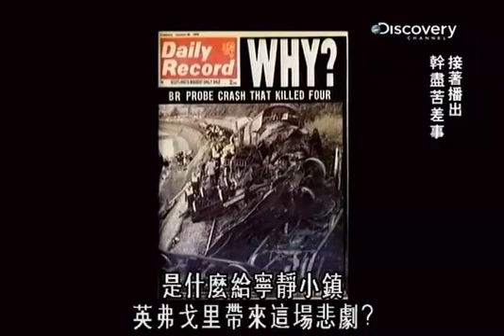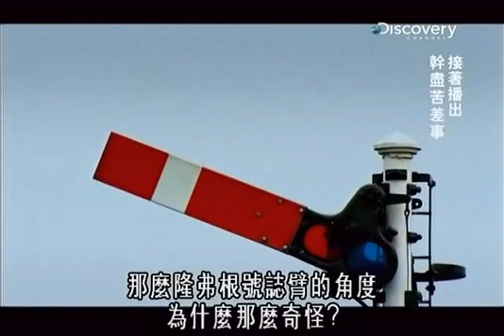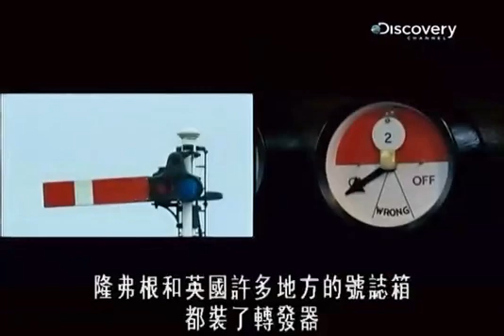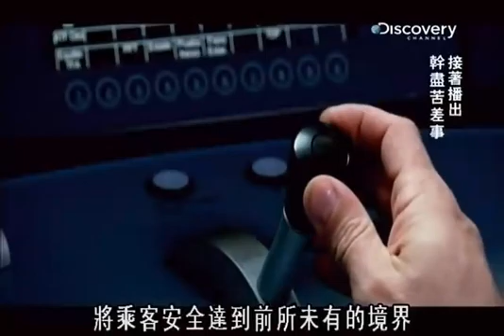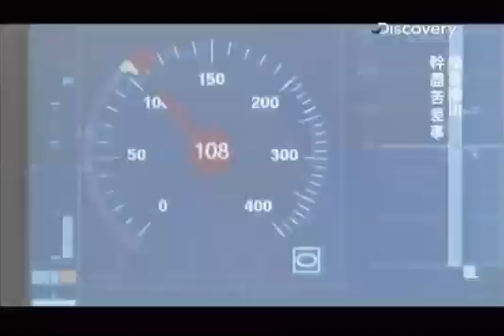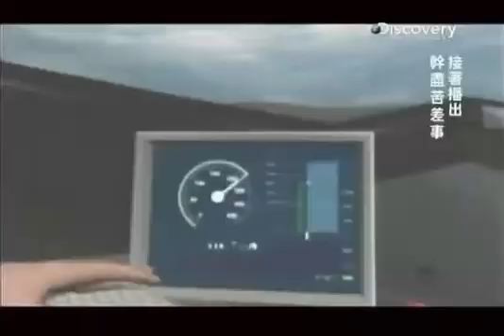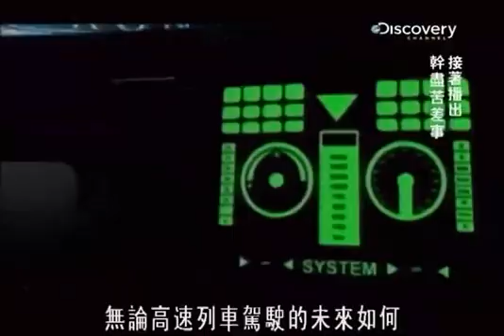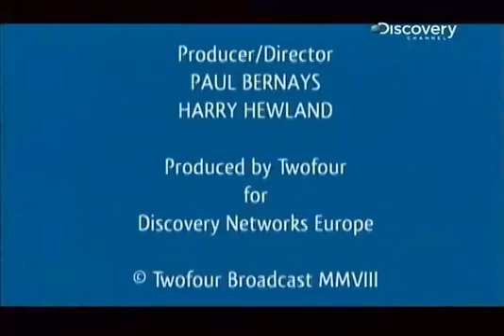Discovery耐久工程日日新：E运输列车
高速列车是今日交通不可或缺的一部份，大幅减少来往大城市之间的时间，使我们舒适地抵达目的地。但伴随速度需求而来的是对乘客安全的重大顾虑，因为当快速列车失事时，结果有可能会不堪设想。高速撞击威力惊人，而失事列车的扭曲残骸总让列车建造者难以忘怀。所以工程师研究灾难总是带着鉴识科学的精神，分析重大错误，并发明新科技来预防悲剧再次发生。